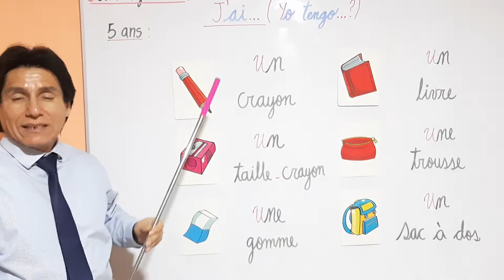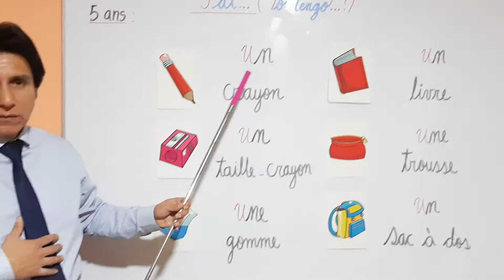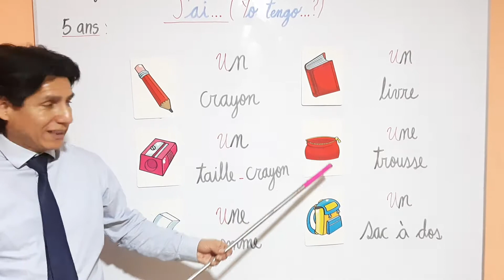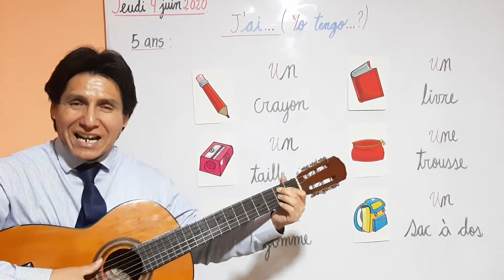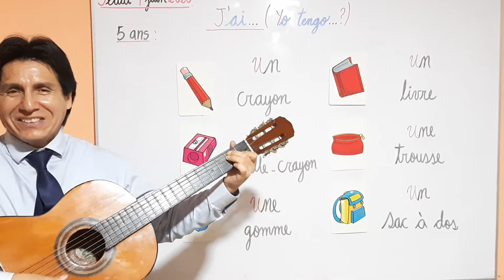J'ai... (Yo tengo...)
Aprendemos a decir Yo tengo...(J'ai...),y objetos de clases.